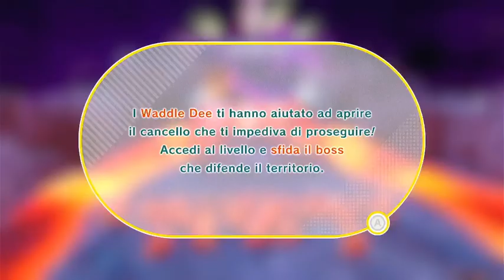IL SESTO BOSS: KING DEDEDE PERDIS!! -Parte 17- Kirby e La Terra Perduta [ITA]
Ciao a tutti ragazzi e benvenuti in questo diciassettesimo episodio su kirby e la terra perduta! Oggi in questo episodio andremo finire il sesto mondo del gioco,o quasi perchè l'altra parte del mondo cioè la parte finale la vedremo nel prossimo episodio perchè sennò veniva un episodio di un ora quindi ho deciso di dividerlo in due parti,e andremo a affrontare il sesto boss del gioco ovvero King Dedede Perdis!!
LEGGI QUI!
Acquista il tuo abbonamento Nintendo Switch online qui:
Acquista una ricarica Nintendo e-shop qui:
Acquista la tua Nintendo Switch qui:
(Nintendo Switch)
(Nintendo Switch Lite)
(Nintendo Switch Oled)
Acquista i Joy Con o il Pro Controller qui:
(Joy con)
(Pro Controller)
Acquista Kirby e La Terra Perduta qui:
INFO
 🎮Codice amico su Switch SW-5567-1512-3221
🎮Codice amico su 3DS 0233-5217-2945
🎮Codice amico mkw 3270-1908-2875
Se sei arrivato fino a questo punto della descrizione allora vuol dire che sei un vero Fan di MATTIRIK
Grazie!!!